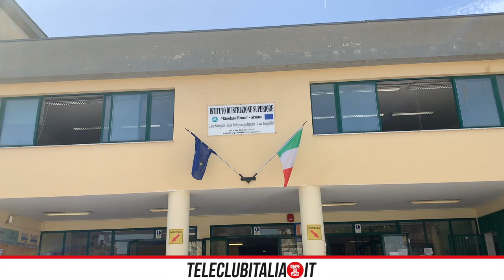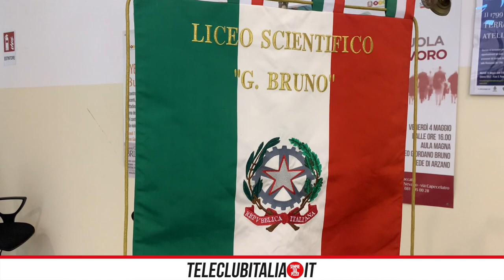Europa per i giovani, incontro con Pina Picierno al liceo "G. Bruno" di Arzano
Si è concluso questa mattina, presso il liceo Giordano Bruno di Arzano un ciclo di seminari sulla consapevolezza europea. In diretta da Bruxelles, anche l’eurodeputata Pina Picierno”